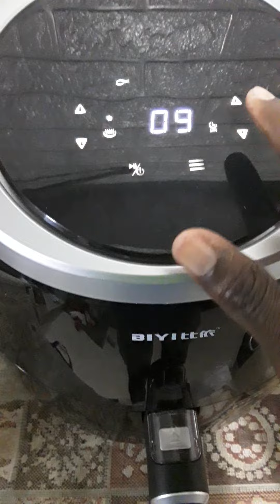BIYItt airfryer AF-25A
BIYItt computerized airfryer 6.4L capacity